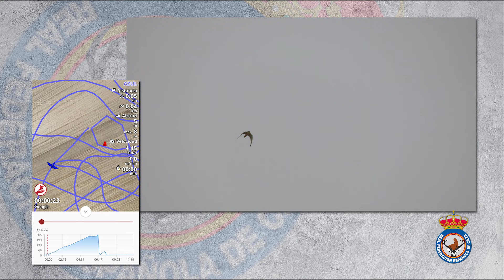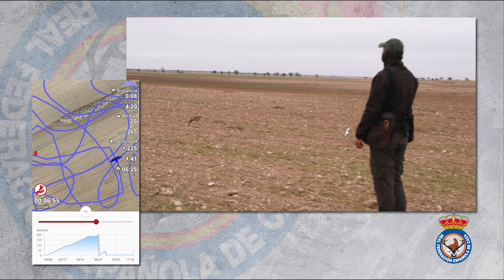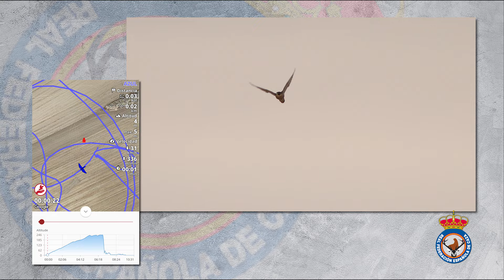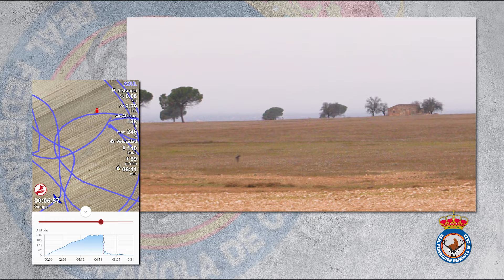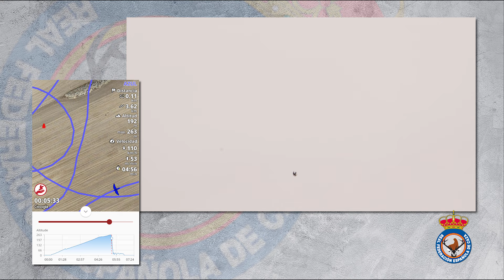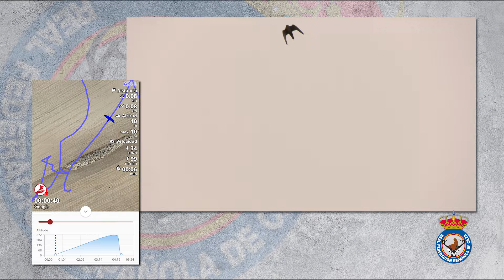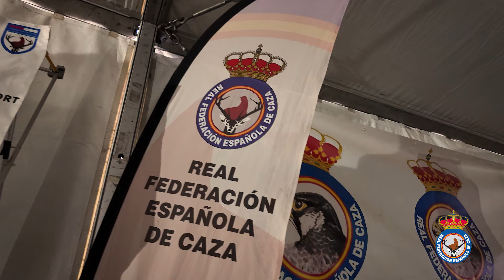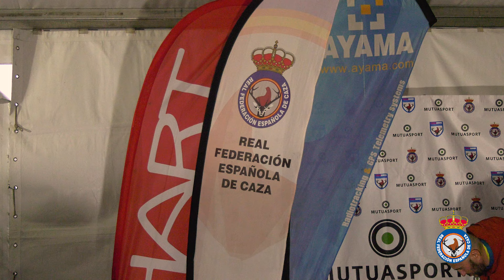ALTANERIA Y ALTANERIA CON PERRO | LA RODA | 2023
Los mejores cetreros de España se dieron cita en La Roda (Albacete) del 8 al 10 de diciembre de 2023 para disputar el Campeonato de España de Cetrería.

¡Aquí te dejamos un resumen de la prueba como nunca antes lo habías visto!